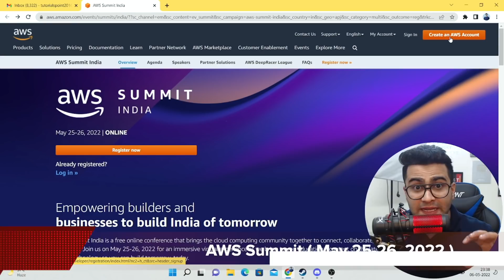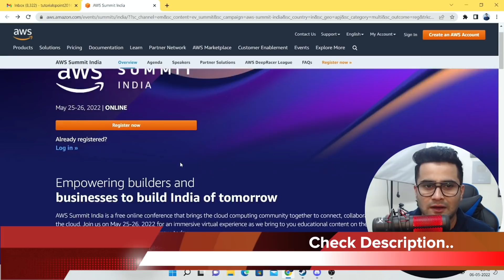Big Companies vs Startups | Which one should you select ? Sharing My Experience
In this video I will explain to you the differences between working at a startup and a large MNC Company, and their pros and cons.
Both come with their wonderful up-sides and opposites to consider.
I urge you to watch the video through the end, and then think through the process of picking up your job.

This Video Covered ( Don't skip anything 🙏  ) ⭐

Coming Up... 00:00
Video Insights 01:09
Skills (MNC vs Startup) 02:22
Soft & Technical Skills  ⭐ 05:18
AWS Summit 2022 (Free Registration ) ⭐ 05:56
Working Culture 08:11
Salary Compensation ⭐ 11:24
Learning Opportunities 15:25
Growth & Visibility ⭐ 17:40
Job Security & Work Life 19:02
Conclusion ⭐ 21:09

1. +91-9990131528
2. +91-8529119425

technicalsunejaji,ajay suneja,technical suneja,startup or mnc,which one to choose as career startup,mnc vs startup,startup vs mnc for fresher,switching from startup to mnc,mnc or startup,mployee benefits for startup companies,startup vs corporate,benefits of working at a startup,best startup companies,startup jobs,startup job interview,Vlog7,Startup or MNC,Which is better,right for you?,For Fresher,and Experienced,Big MNC